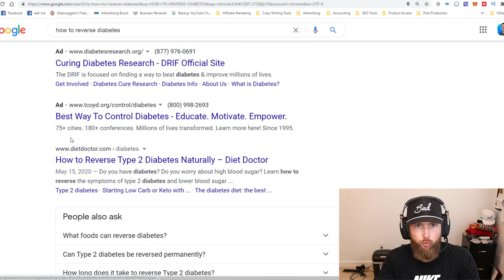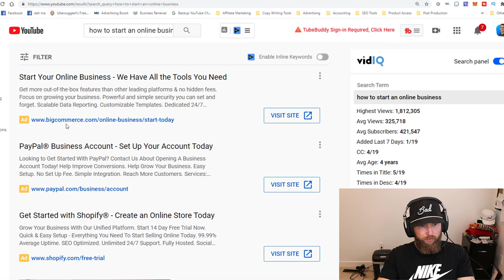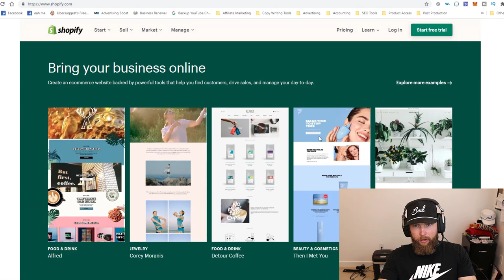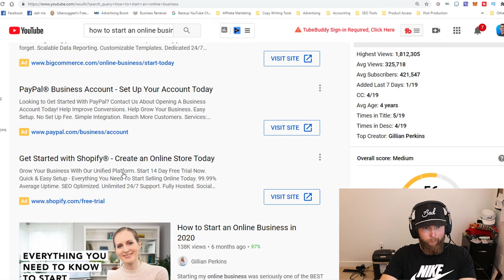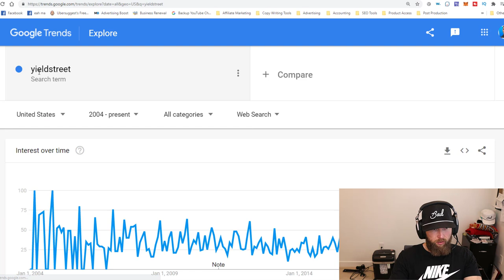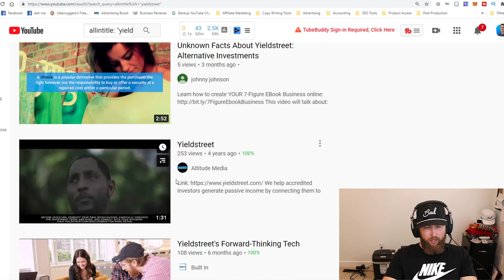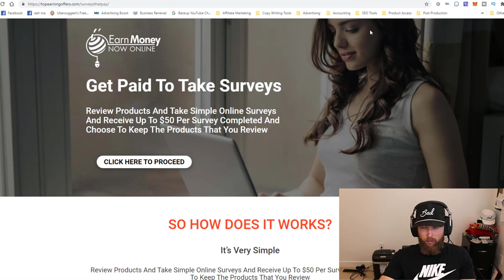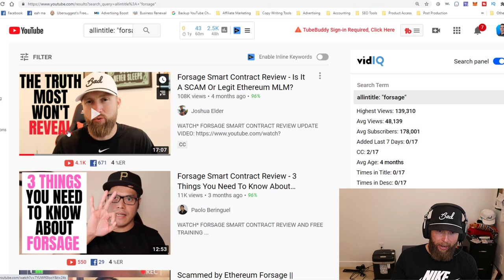Make Money In 24-48 Hours On YouTube With ZERO Subscribers 💸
If you want to make money on Youtube fast stop with trying to build your business around the most competitive topics out there.

From there you can grow your channel and go for more competitive niche topics and compound your results.

Making money on youtube isn't difficult when you have the right strategy and process in place. Doing product reviews in the way that I show you within this video is the fastest way to success and exactly how I earned my first 6 figures online.

Check out the link at the top where I show you in detail how I take a brand new business from nothing to getting sales using and leveraging youtube and the piggy back marketing strategy.